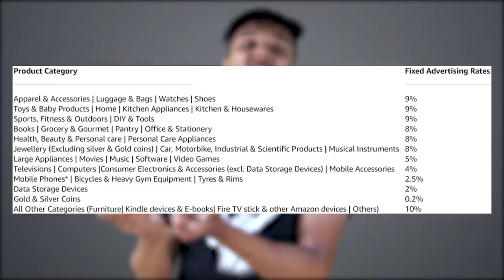3 Ways To Make Money on YouTube With a Small Channel (2024) | YouTube Se Paise Kaise Kamaye ?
Want to know how to earn money on youtube with a small channel? Today I'm sharing 3 ways to make money on youtube with a small channel in 2024.

If you're wondering can you make money on youtube with a small channel the simple answer is YES YOU CAN! But if you're focusing on youtube monetization alone, you could actually be hurting your chance of making money on youtube with a small channel. In today's video, I want to share with you EXACTLY how I make money on youtube with my small youtube channel in 2024. If you want to know how to make money on youtube with a small channel, this is the video for you!

AAJAO!